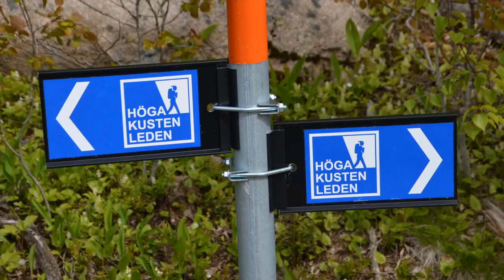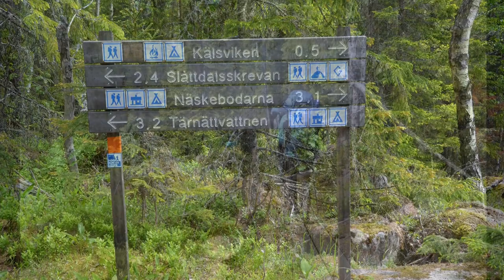E4 Skuleskogens NP Högakustenleden Ångermanland Sverige 2015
Video taken by NIKON D5100  SIGMA 18-250mm